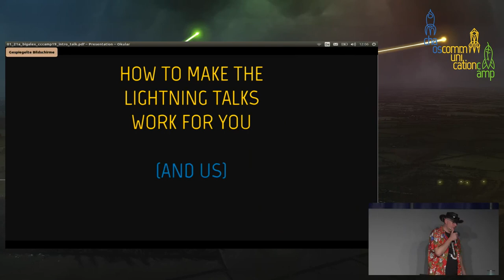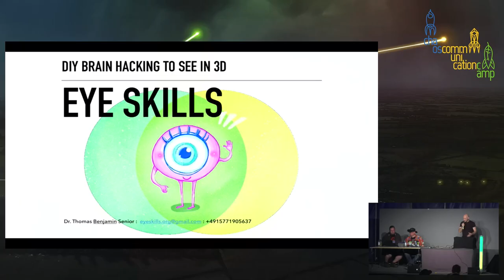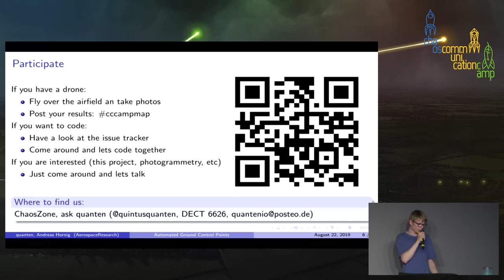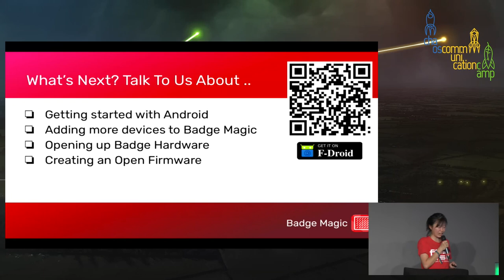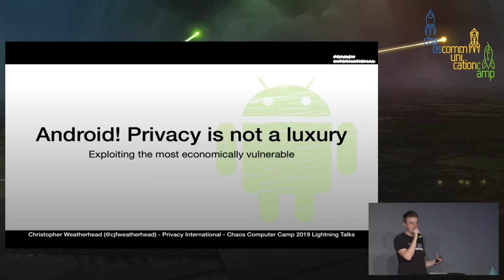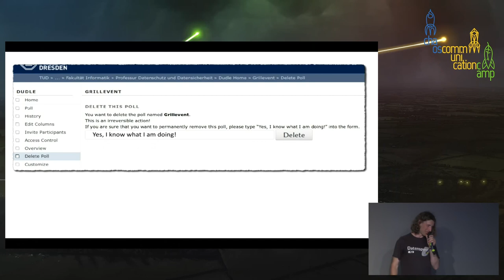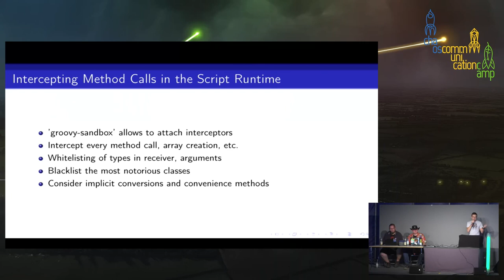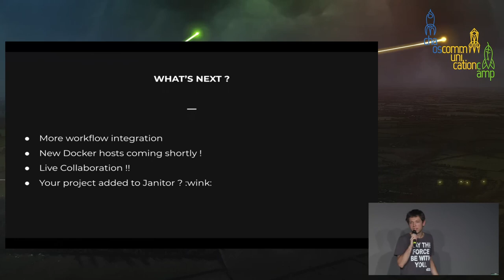Lightning Talks - deutsche Übersetzung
bigalex honky